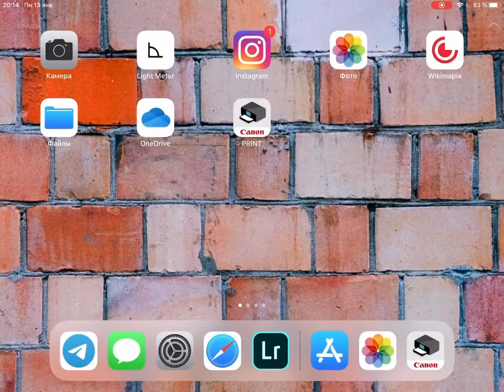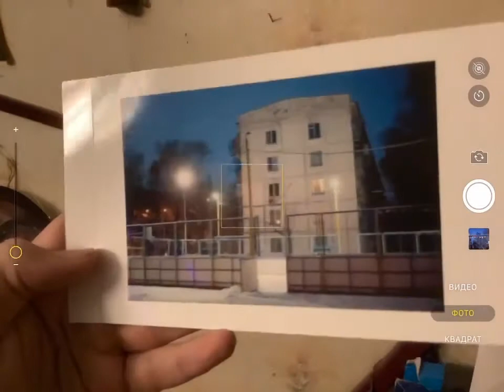Печать на Selphy CP910 через Canon Print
Печать на сублимационном принтере Canon Selphy через приложение Canon Print